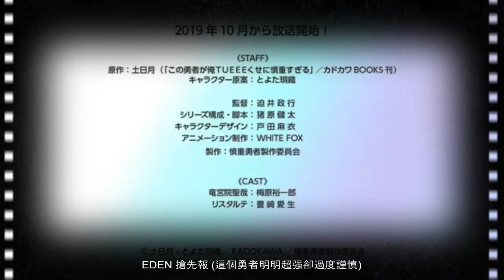這個勇者明明超强卻過度謹慎 10月 前導PV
レディ・パーフェクトリー、準備は完全に整った−。
▼INTRODUCTION
廢柴女神莉絲塔要負責拯救超難模式的世界。
雖然成功召喚出能力值高到犯規的勇者聖哉，
沒想到他卻謹慎到超乎想像……
「我要三副盔甲。
一副拿來穿，一副備用，還有一副是備用不見時的備用。」
不僅囤積異常的庫存，還自主訓練到滿等為止，
謹慎到連打史萊姆都全力以赴！
如此謹慎的勇者和被他耍得團團轉的女神，即將展開冒險旅程！

STAFF
原作：土日月（株式會社KADOKAWA/KADOKAWA BOOKS刊）
角色原案：とよた瑣織
監督：迫井政行
系列構成：豬原健太
角色設計：戸田麻衣
動畫製作：WHITE FOX

CAST
龍宮院聖哉：梅原裕一郎
莉絲妲黛：豐崎愛生